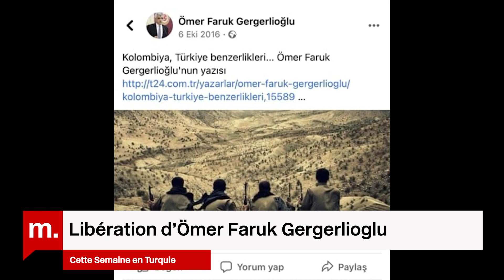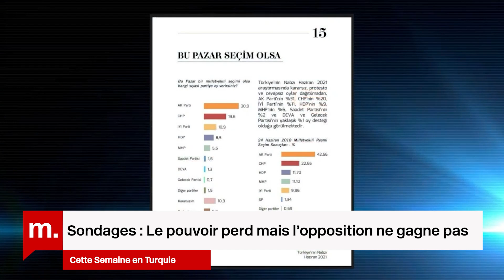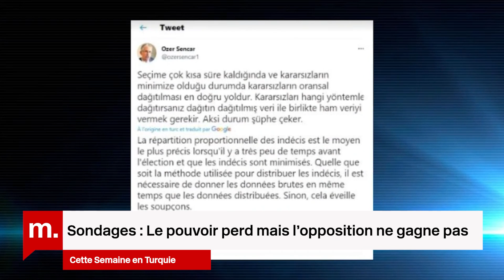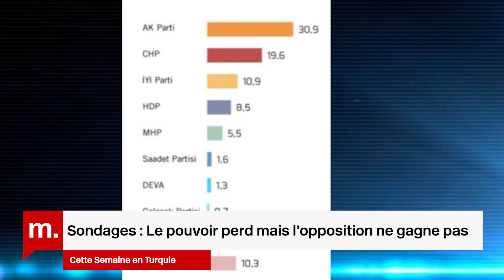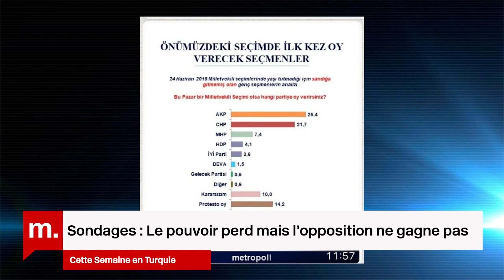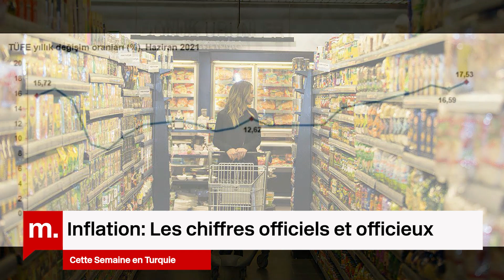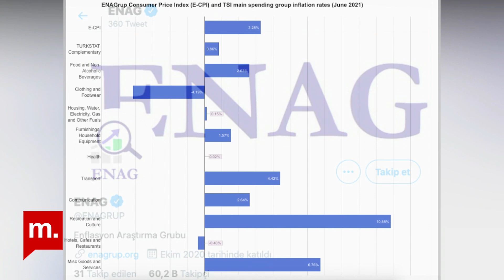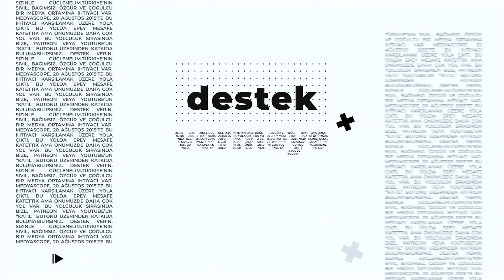Cette Semaine en Turquie: Libération du deputé Ömer Faruk Gergerlioğlu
Teşekkürler!